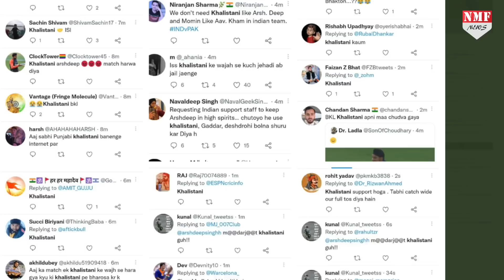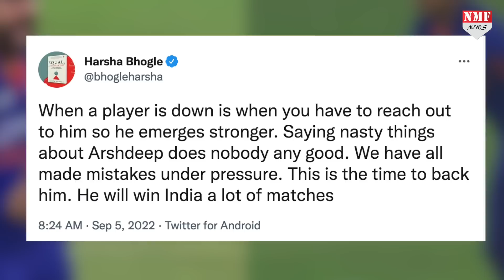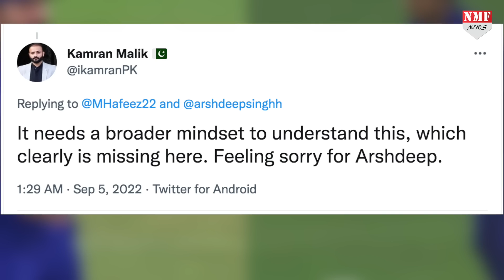कैच छोड़ने पर Arshdeep हो रहे troll, भारतीयों के साथ पाकिस्तानी खिलाड़ी भी आए बचाव में।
asiacup2022 के सुपर-4 मैच में टीम India पाकिस्तान से हार गई। pakistan ने पांच विकेट से जीत हासिल की। मैच काफी रोमांचक मोड़ पर पहुंच गया था। दो बाल शेष रह गए थे और पाकिस्तान को दो रन की जरूरत थी। जिसमें एक बाल शेष रहते ही पाकिस्तान ने जीत हासिल कर ली। क्रिकेट के खेल में जीत-हार लगा रहता है। ये गेम ऐसा है कि कब क्या हो जाए, कोई नहीं जानता है। दरअसल, बाबर आजम के आउट होने के बाद, मैच पर भारत ने थोड़ी पकड़ बना ली थी।

Jogindra Sharma
Neyaz Khan